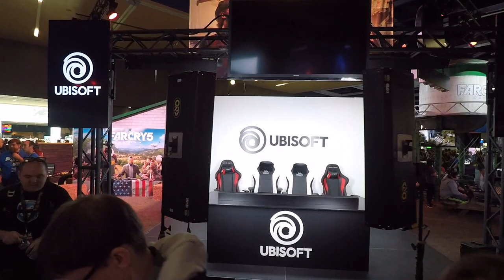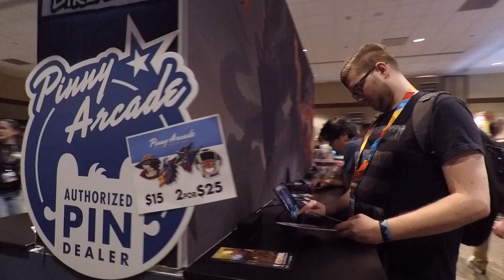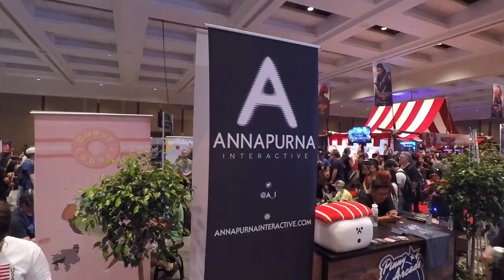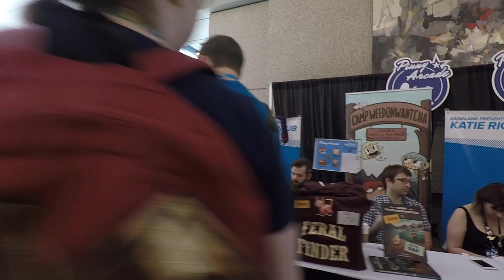PAX West 2017 Pinny Arcade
This video is about Pinny Arcade pins at PAX West 2017.